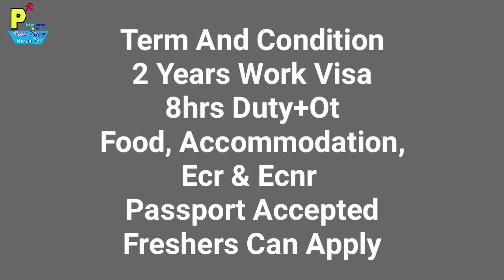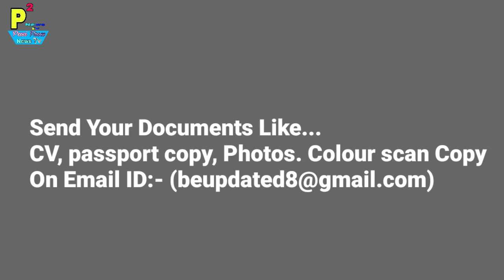Abroad Job At Qatar Country, 40 Skid Loader Post, Salary 1800-2300 Qatari Riyal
1- P² News TV (Pasi Press News TV):-

Interview Address:-
District - Azamgarh
State - UP
Country - India
Tahasil - Sagadi
Before Bilariyaganj